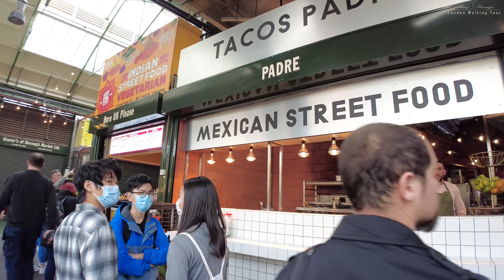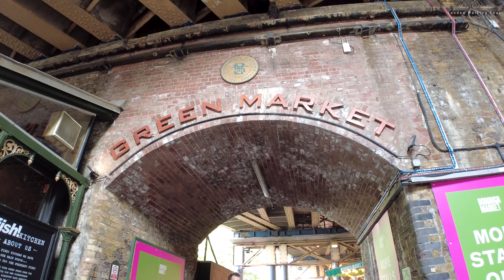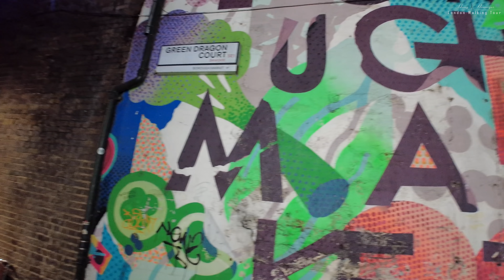Street Food in London | Borough Market - Delicious Street Foods Market in London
Street Food in London, Borough Market, Delicious Street food Market in London
Borough Market is a Street food market in Southwark, London, England. It is one of the largest and oldest food markets in London.

Filmed: 12:30 PM Tuesday 19 October 2021
Location : Borough Street Foods Market, London

Timestamps:
00:00 Intro
01:03 Borough Market